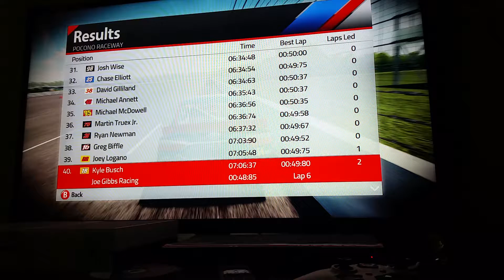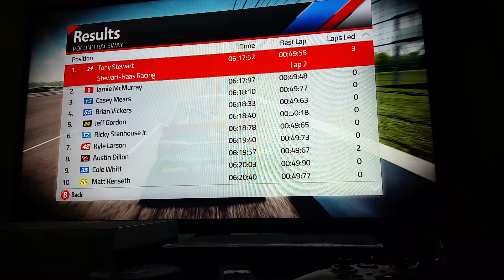Nascar 15 let's play Race 21 Out of 36